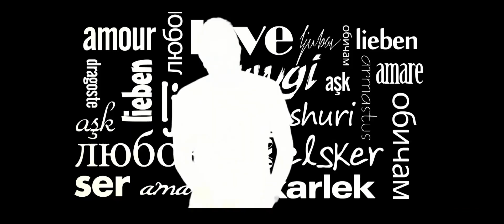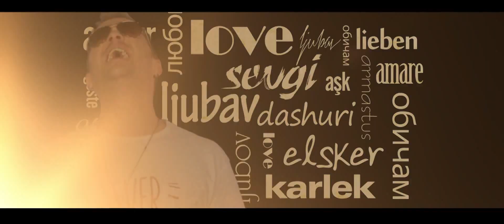ADIS ŠKALJO - Pa šta [Official Video]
Tekst/Lyrics: Mirza Huskić
Muzika/Music: Mirza Huskić
Aranžman/Arrangement: Mirza Huskić , Amil Lojo, Adis Škaljo

[Tekst pjesme]

Dao bih ti zvijezde,
Dao bih ti sve.
Imam veliku dušu ali para ne.
Ti bi milionera,
Da ti kupi sve što vidiš,
A ja kinte nemam,
Udaram po tamburi.

Ref.
Pa šta ako nemam ništa,
Osim ovo malo srca,
Ljubav je sve što imam,
Da ti dam.

Ja znam da ti vrijediš više,
Ali moje srce tvoje ime piše,
Ljubav je sve sto imam,
Da ti dam,
Što imam da ti dam.

Nije nije sreća zlato i dukati,
I para puna vreća ljubav srce osjeti.
Ja ti nudim dušu iskrenu bosansku,
Ja ti nudim sve što oni ne mogu,

Ref.

Daj mi daj znak,
Da poslije noći opet dođe dan.

Samo njegova.

Ref.

Pratite nas:

HAYAT PRODUCTION